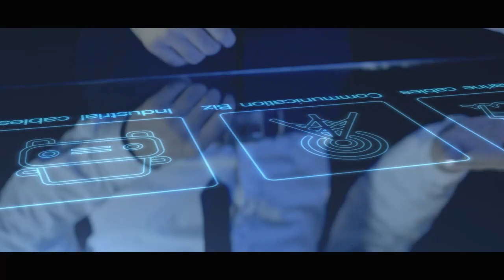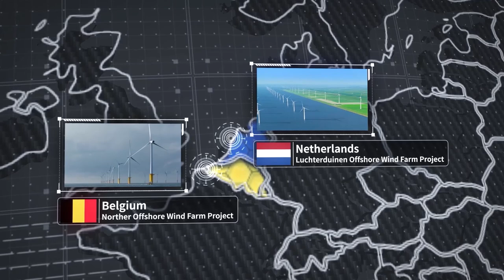LS Cable & System Submarine Cable(English Ver.2022)